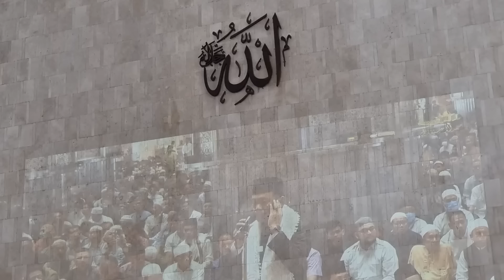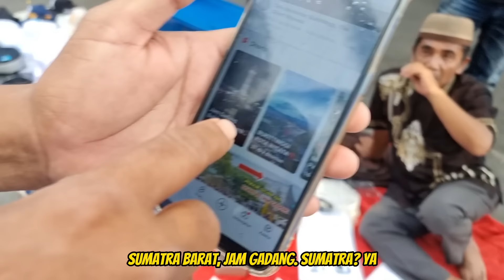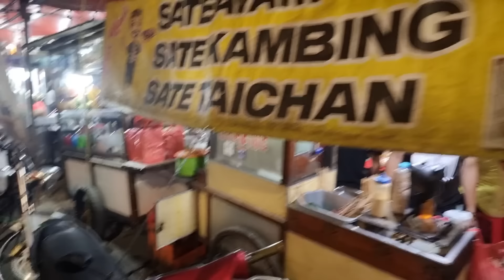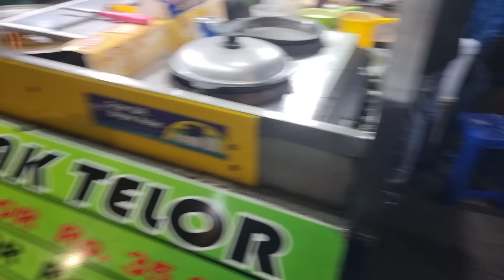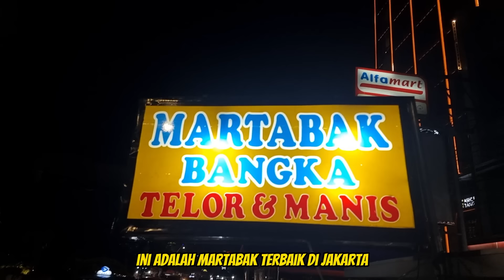MY FIRST RAMADAN IN INDONESIA | COUNTRY WITH THE MOST MUSLIMS IN THE WORLD!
00:00 Introduction
00:37 Istiqlal Mosque
03:03 Ramadan Perfume
03:25 Sumatra Watch Man
05:32 That's Not Your Wife
08:59 Church and Mosque
10:42 Monas Adventure
12:53 - Madura Sister (Orang Mana)
13:53 - Iftar - Sarinah Food Market
14:10 - Sate Ayam
16:08 - Ramadan Nasi Goreng
18:26 - Iftar Martabak
20:44 - Indonesian Mohammed Salah
21:36 - Cute Mosque Kids
22:59 - Night Prayers (Taraweeh)
23:39 - Indonesian Army

This was my first time as a foreigner in Indonesia experience the islamic holy month for muslims ramadan. I didn't know at first but Indonesia has the largest population of muslims in the world. The kindest and warmth of the Indonesian people will never stop suprising me. I was able to fast in Jakarta and experience Jummah prayers at the amazing Istiqlal mosque. I was than able to smell extra nice and purchase some Ramadan Oud.

I was able to break my fast with delicious indonesian foods at the Sarinah food street. I had sate ayam and the most spicy delicious nasi goreng and my favourite Martabak. The energy was beautiful and I spoke the little Bahasa I know to everyone.

I finished off my special ramadan experience in Indonesia back at Istiqlal mosque for the evening prayers where I spoke to the army, and many indonesians. The energy was truly magical and I feel extremely lucky to have been able to experience Ramadan in such a wonderful city and country.

Indonesia..I love you!